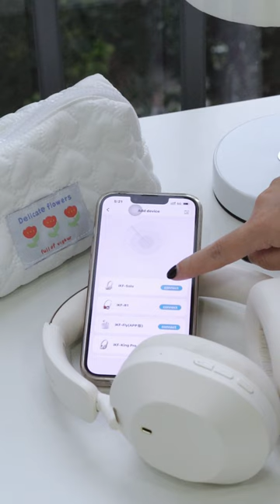Enjoy music every day with iKFSOLO 🎧✨